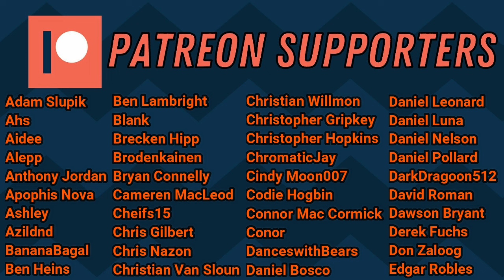Mirko (II) [Air] VS Nejire Hado (II) [Air] | UniVersus Gameplay